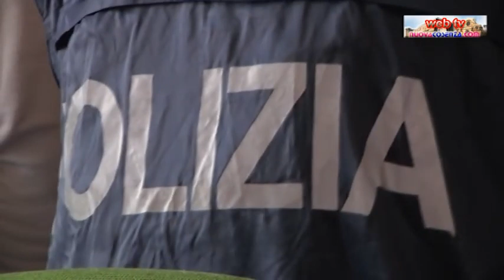Cosenza, arresto Lamanna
Arrestato dalla Questura di Cosenza il latitante Daniele Lamanna. E'accusato di aver ucciso Luca Bruni